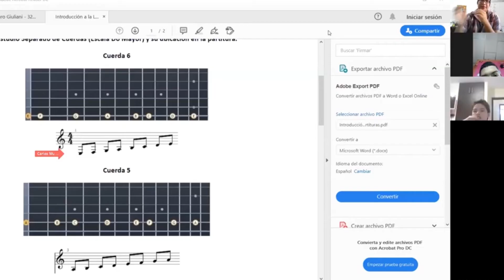ESCUELA DE MÚSICA GODS WIDOM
Es nuestro deseo el llegar a millones de personas llevando un mensaje de reflexiones, amor, cariño, paz y salvación. que por medio de Jesucristo podemos alcanzar! día a día. gracias y ayúdanos a compartir este mensaje compartiendo las reflexiones, videos y canciones. Dios los Bendiga a todos!
SIGUENOS